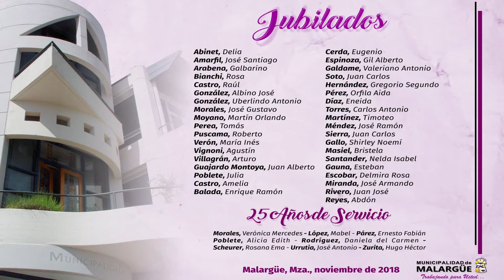Agasajo a 25 años de servicio y jubilados 2018